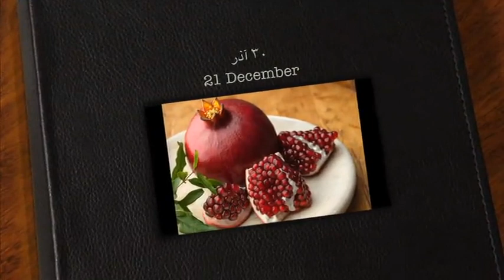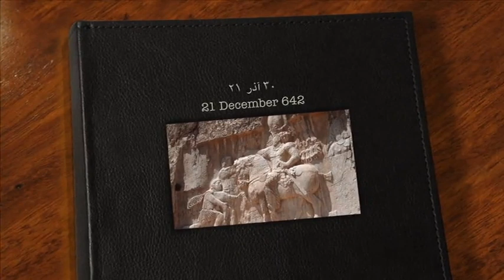تلویزیون ایران فردا - تقویم تاریخ یکشنبه 30 آذر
سفری خواهیم کرد در زمان و مروری میکنیم بر مهمترین رویدادهای سی امین روز آذر ماه در طی سالیان گذشته. با ما همراه باشید.